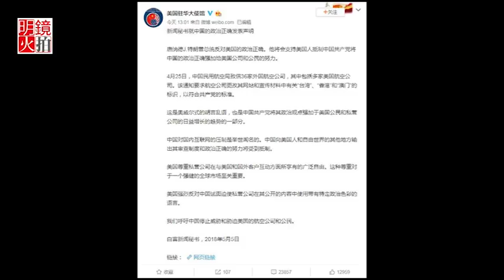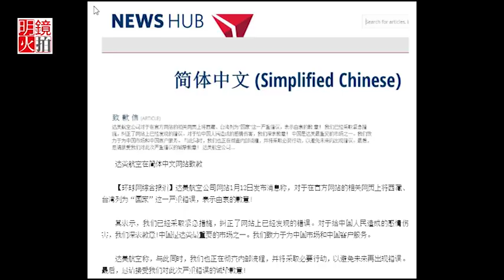臺灣不可作為國家列為航空公司目的地？ 美航空公司道歉，白宮強硬（《新聞時時報》2018年5月8日）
隨著美國和中國彼此考慮提高關稅並采取其它貿易行動之際，近些天在另外一個方面兩國關系也出現矛盾，那就是：美國航空公司應當如何表述臺灣。

中國最近致函要求美國航空公司不得把臺灣和港澳列為國家，否則將面臨懲罰。在剛剛過去的周末，白宮對此進行了嚴厲抨擊。中國隨後反擊說，在中國運營的公司必須尊重中國主權。

白宮稱這個要求是“奧威爾式的胡說八道”，表示“中國向美國人民和自由世界出口其審查和政治正確的努力將受到抵禦。”